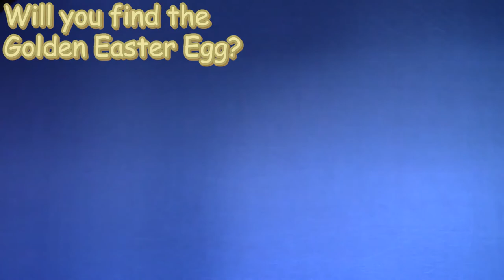when people ask me why im not posting .jpg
I'll start posting em' in two days.

By the way, did you find the Golden Easter Egg?